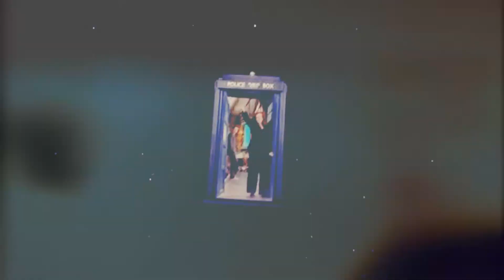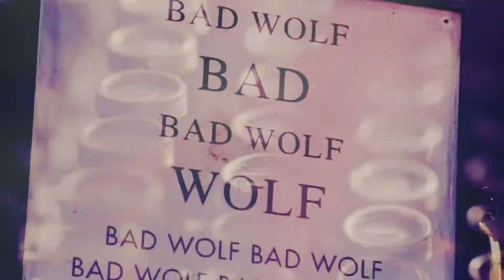Doctor Who || like Fire and Rage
UPDATE:
Another Doctor Who video, wow imagine that! I promise i'll start vidding other Fandoms with shorter songs asap.

RAMBLING WITH FEELINGS:
So i always end up making sad videos about Doctor who, and i was in the brainstorming process  when i realized, but wait! Doctor who isn't all about sadness and loss, its also about friendship, love, it's adventures and daring, ect... So i discovered this song and i was blown away by it's epicness. it's a baddass song perfect for a baddass show. right?
`so Leave me a comment,I love talking with you guys. It makes me feel incredibly happy :)

INFORMATION:
Fandom: Doctor who
Pairing: none. all.
Song: IN THE BEGINNING OF VIDEO! DO NOT ASK!
Clips: Doctor who
Coloring (Re edited by me)